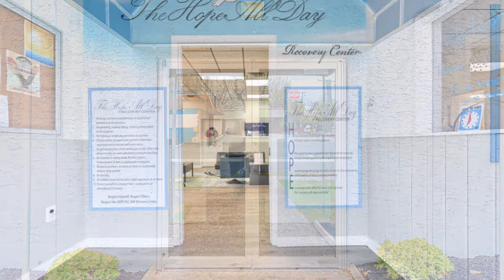701 NJ 50 Property Tour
701 NJ-50, Mays Landing, NJ 08330, USA